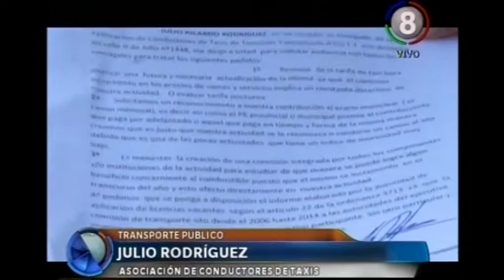Taxistas en alerta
Organizaciones que nuclean a propietarios y choferes de taxis reanudarían manifestaciones  callejeras y protestas la próxima semana ante la falta de respuestas positivas de las autoridades de la Municipalidad de San Miguel de Tucumán a sus planteos de incremento de tarifas, control de la ilegalidad y regularización del SUTRAPPA